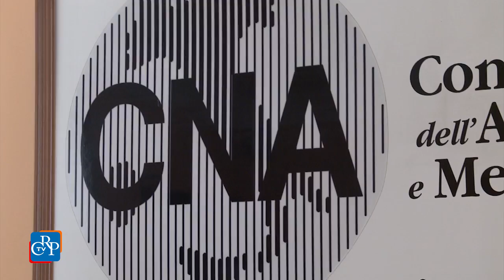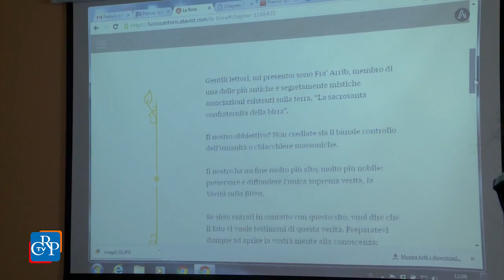Racconti digitali per valorizzare le imprese artigiane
Mappe, infografiche e storytelling per valorizzare le realtà artigiane dell’agroalimentare torinese e piemontese. Con questo obiettivo è nato, nell’ambito del Piemonte Visual Contest (progetto di Consiglio Regionale, TOP-IX e CSI) il Premio speciale CNA, destinato ai migliori racconti digitali e presentato nella sede torinese della confederazione degli artigiani.